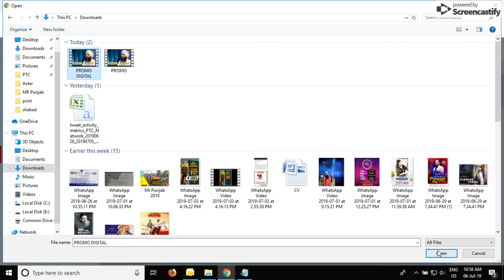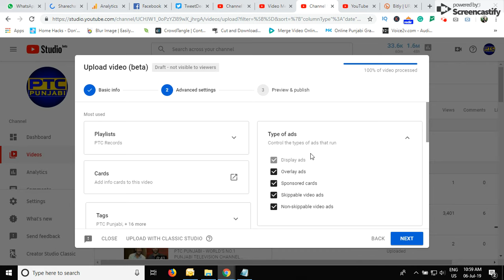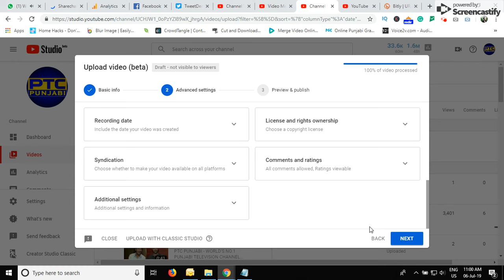YouTube Updates 2019 - Upload Video Beta Version | The Digital Land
YouTube Updates 2019 - The Digital Land brings you the latest YouTube update where YouTube has introduced 'Upload Video Beta Version'.

In this 'YouTube Video Beta' YouTube tried to make uploading simple. Now new user can upload video easily. In this video of YouTube Update 2019 you can check there are three steps to upload the video.